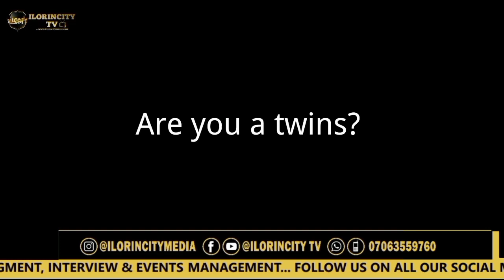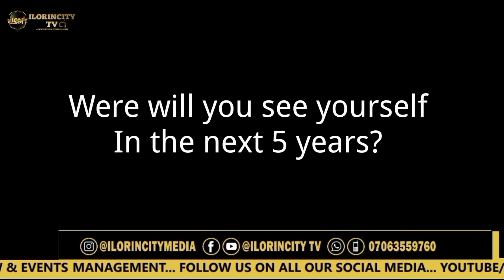Interview with the winner of ilorincitytalentexhibition (1st Edition) Crilt Frosh